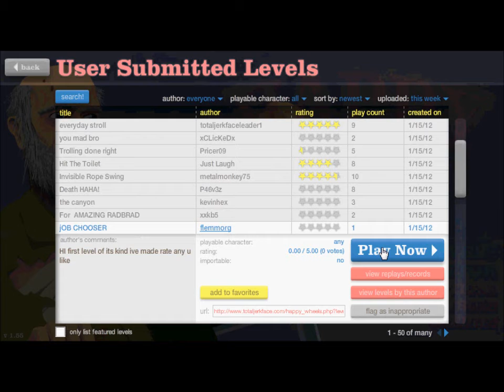HAPPY WHEEL: TerrariaCraft Ep1 I SUCK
Hi this TerrariaCraft